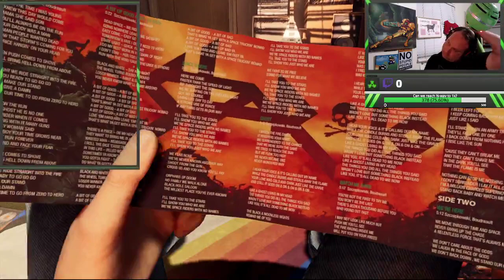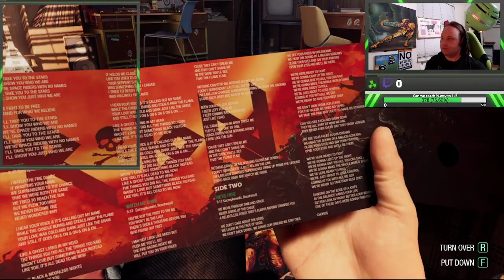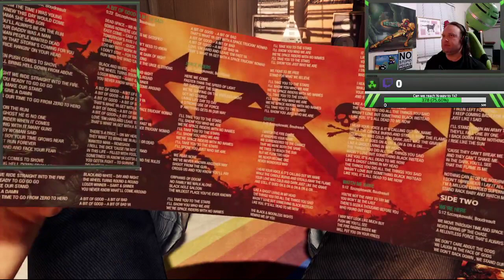starting Guardians of the Galaxy!